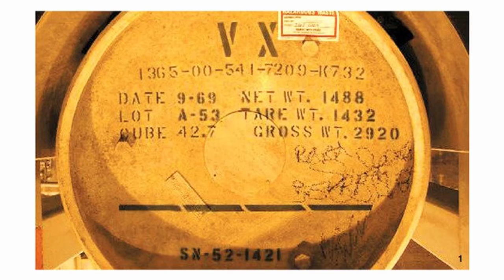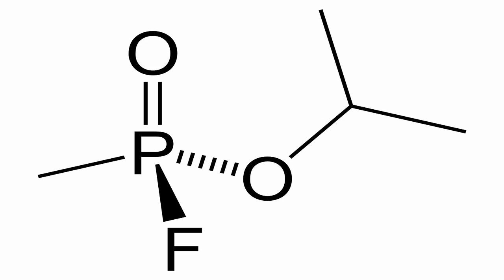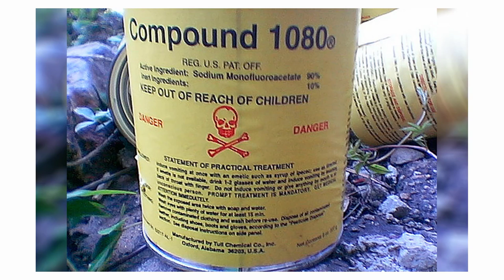Top 5 | VENENOS más LETALES del MUNDO